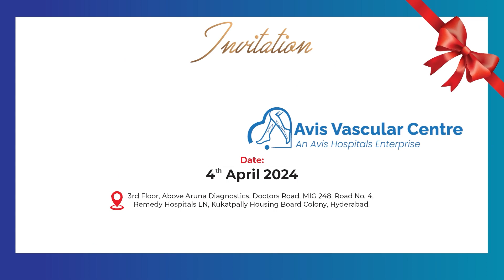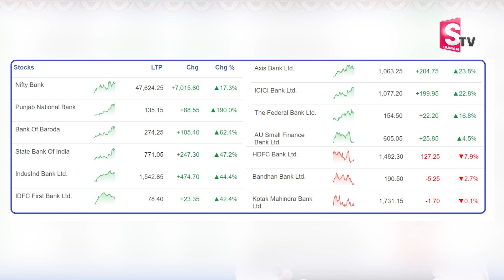Sundara Ramireddy- Bank Nifty Analysis 2024 | Best Stock to Invest Now | Best shares to buy Now 2024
Watch▶ Sundara Ramireddy- Bank Nifty Analysis 2024 | Best Stock to Invest Now | Best shares to buy Now 2024